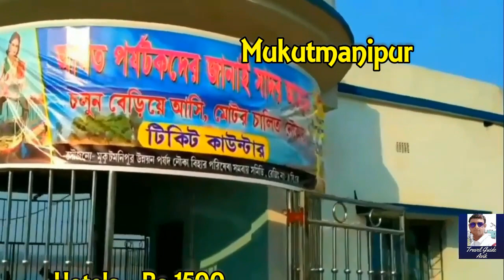এমন কিছু জায়গা গাড়িতে খুব সহজে ঘুরে আসুন | One Day Trip Near Kolkata | Weekend Trip From Kolkata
এমন কিছু বেড়াতে যাওয়ার জায়গা যেগুলো কলকাতা থেকে গাড়িতে বেড়াতে যাওয়া সম্ভব সেরকমই কিছু বেড়াতে যাওয়ার  জায়গার ডিটেলস  সঙ্গে কত খরচ হতে পারে,  সবকিছু নিয়ে আজকের ভিডিও, এই পরিস্থিতিতে আপনারা কোন কোন জায়গায় বেড়াতে যেতে পারেন খুব সহজে এই সংক্রান্ত আরও কিছু ভিডিও কিন্তু এরপরেও আসবে যে জায়গা গুলো আপনারা গাড়িতে করে ঘুরতে যেতে পারবে...
Best budget weekend trip near Kolkata